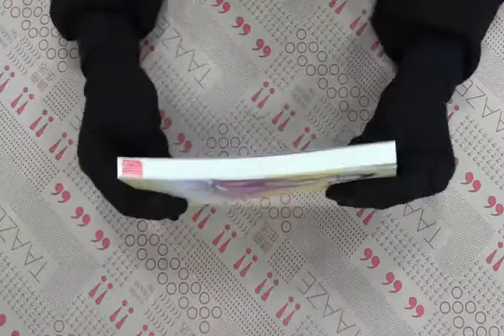TAAZE｜昭儀出閣 二手書書況 9861412409